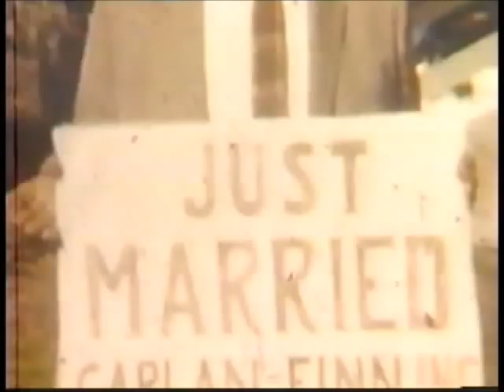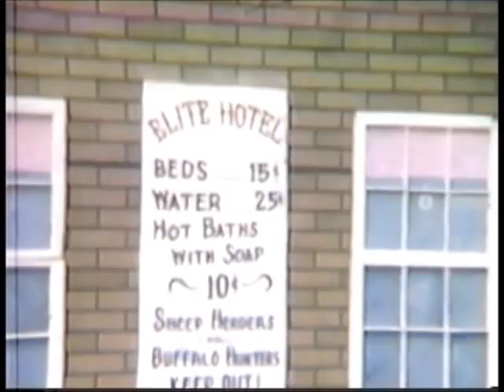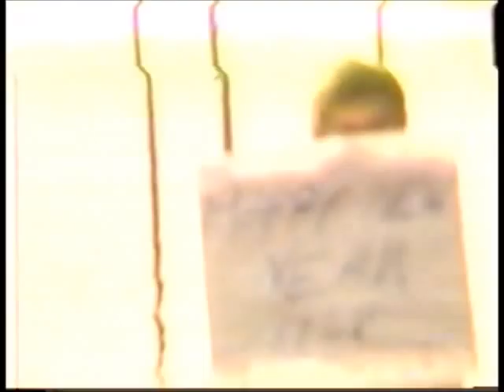Bob Caplan Home Movies 1958-1970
Nae Sound